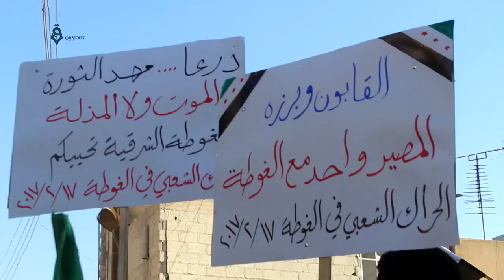Rif Dimashq: Protest in Douma city in the Friday of "Death and no humiliation" 17-2-2017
Protest in Douma city, Rif Dimashq province in the Friday of "Death and no Humiliation"
ريف دمشق  مظاهرة بمدينة دوما في جمعة “الموت ولا المذلة“